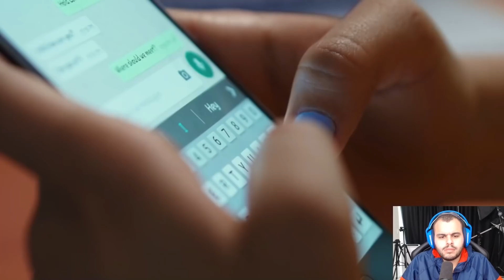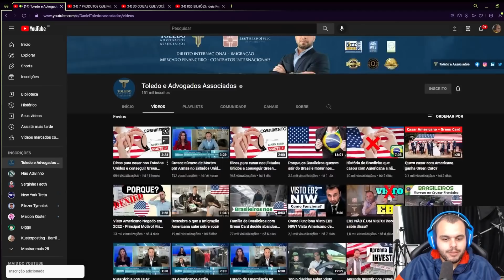BRASILEIROS SÃO PRESOS NOS EUA POR CAUSA DO WHATSAPP (TOMEM CUIDADO) - Maicon React